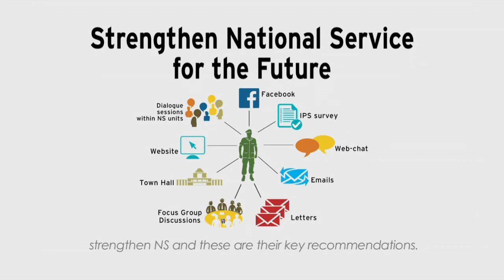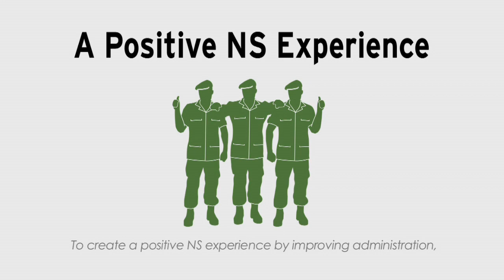Strengthening National Service for the Future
The Committee to Strengthen National Service (CSNS) was set up in March 2013 to examine how the NS system could be strengthened for the future, to serve Singapore and Singaporeans better. This video highlights key recommendations by the committee, including the hiring of more regulars for the SAF, Police and SCDF, the setting up of an SAF Volunteer Corps, an additional amount to be paid out via NS Home Awards, and the reduction of enlistment wait-time for pre-enlistees.